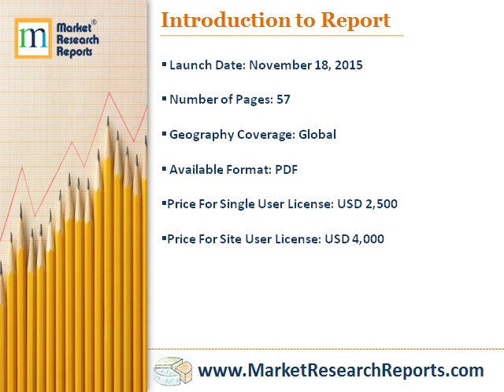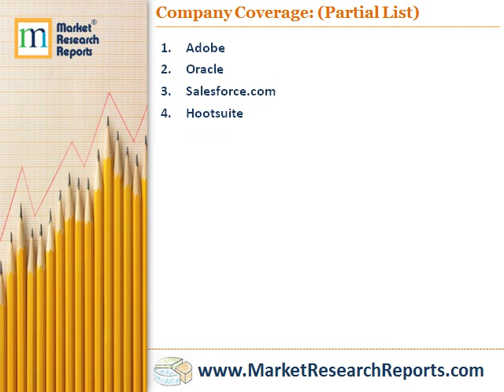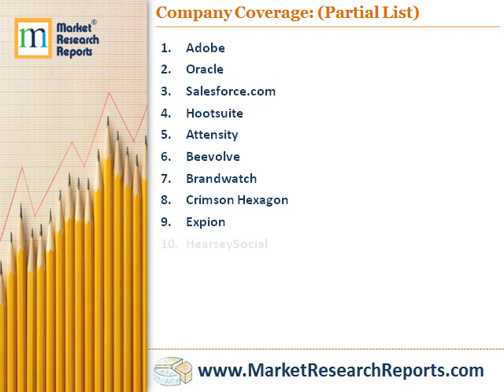Global Social Business Application Market 2015-2019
Market Research Reports, Inc. has announced the addition of “Global Social Business Application Market 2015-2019” research report to their offering.